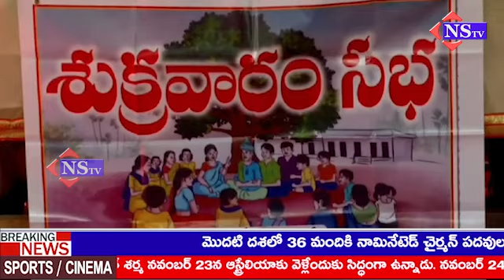వీణవంక మండలం ఎలబాక గ్రామంలో శుక్రవారం సభనందు అధికారులను అభినందించిన కలెక్టర్ పమేలా సత్పతి ...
కరీంనగర్ జిల్లా వీణవంక మండలం ఎలబాక గ్రామంలో శుక్రవారం సభ లో కలెక్టర్ పమేలా సత్పతి మాట్లాడుతూ ..ఈ గ్రామం చాలా బాగుందని, రికార్డులు చూస్తుంటే అధికారుల పనితీరు బాగున్నట్లుగా తెలుస్తుందని అభినందించారు. మహిళలు చాలా ఓపికగా నేను చెప్పిన అన్ని విషయాలు వింటూ అర్థం చేసుకుంటున్నారని మహిళలలు తమ ఆరోగ్యం పట్ల తగిన అవగాహన కలిగి ఉండాలని తెలిపారు. మహిళలు ఈ మధ్య కాలంలో ఎక్కువగా క్యాన్సర్ బారిన పడుతున్నారని ఆరోగ్య మహిళ కార్యక్రమం ద్వారా అందరూ పరీక్షలు చేయించుకోవాలని ఈ గ్రామంలో చేసిన పరీక్షల్లో ముగ్గురు మహిళలకు క్యాన్సర్ పాజిటివ్ రావడం జరిగిందని, ఒకరు మరణించారని  ముందుగా తెలిసి ఉండి ట్రీట్మెంట్ తీసుకొని ఉంటే బాగుండేదని, అందరు ఆరోగ్య మహిళ కార్యక్రమం ద్వారా  ఆరోగ్య పరీక్షలు చేయించుకోవాలని  కోరారు. || @NSTVlive